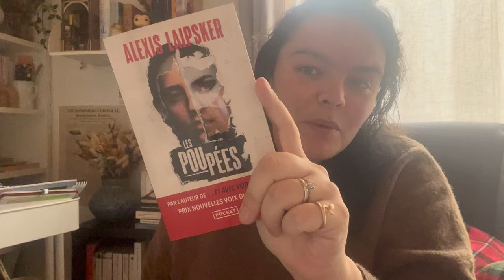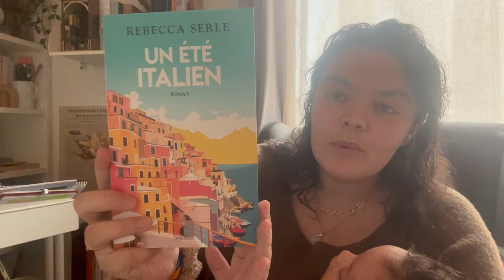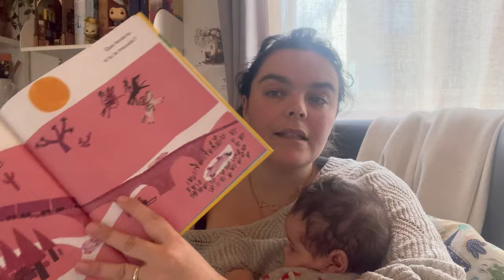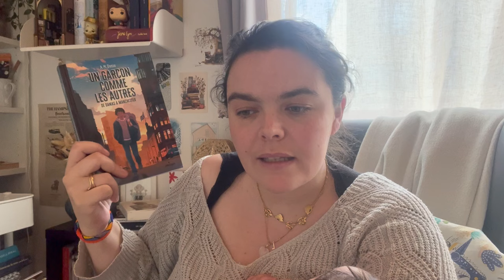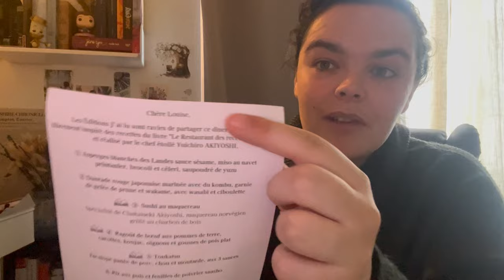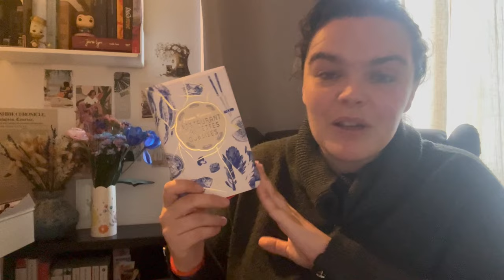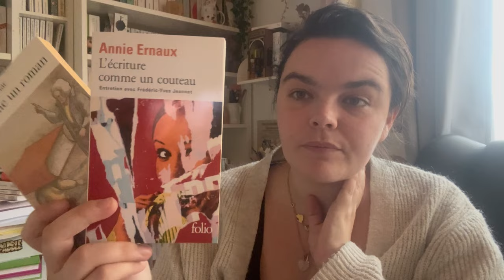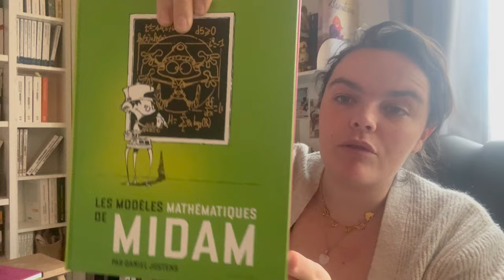🌷 Vlog Lecture #68 - Moment hors du temps, recettes oubliées et unboxing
Bienvenue sur ma chaîne de partage littéraire  !

Aujourd’hui mon 68ème Vloglecture !

Code pour avoir 15% : LIVRESSE_DELIRE_DELIVRE

Magda triple L de Mag › shop › Tripl...TripleLdeMag - Etsy France